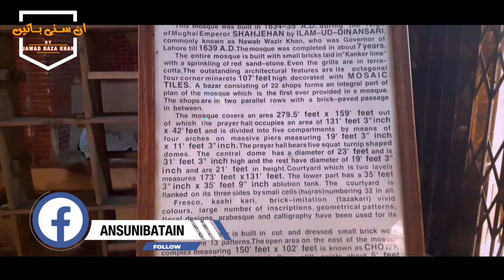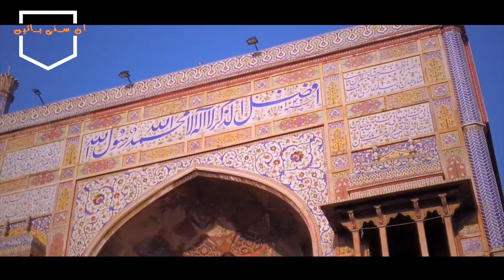Masjid Wazir Khan aur Hujjat ul Islam Mufti Hamid Raza Khan | Delhi Gate Lahore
In 1925, the elder son of Ala Hazarat Imam Ahmad Raza Khan Hujjat ul Islam Mufti Hamid Raza Khan visited Masjid Wazir Khan Delhi Lahore. Its a story of pious visit of a pious man at a pious place.